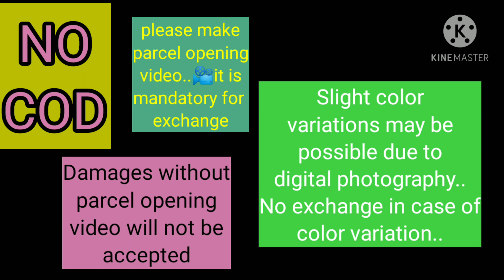Sarees collections in sathvi fashions||wholesalerates||latestmodels||Golden Fashion Telugu Channel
Like..pattu sarees,cotton sarees, uppada dresses etc..enka veela dagara dress materials, western dresses, men's ana kids wear Kuda available GA unnayi...

If you want to order this products..

How to easily decorate walls at low cost...,.:_

How to make noodles at home:_..

Dasara ammavari saree decoration:-

దసరా శరన్నవరాత్రి అమ్మవారి పూజా:--